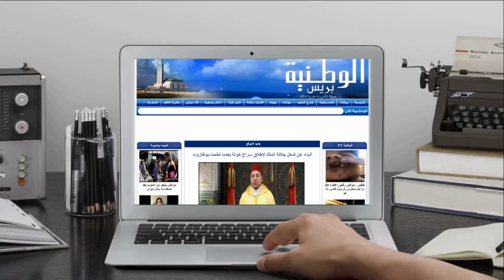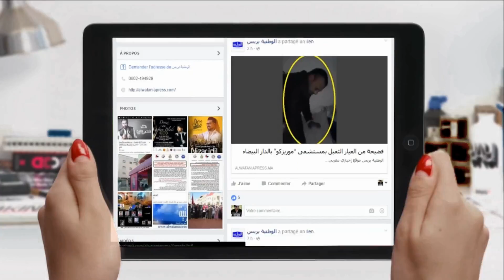عامل اقليم سطات يشرف على تدشين قسم نموذجي للتعليم الاولي بجماعة اولاد الصغير